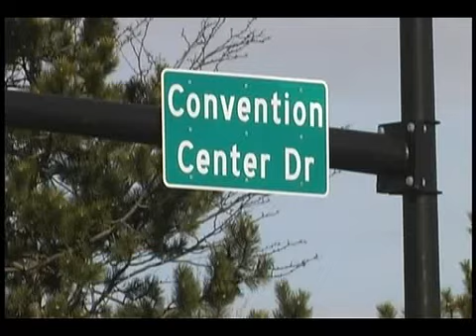Glass Expo Midwest™ Opens Today in Schaumburg, Ill.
Glass Expo Midwest opened today in Schaumburg, Ill., at the Renaissance Schaumburg Hotel and Convention Center. Both the two-day seminar track and trade show have begun. View the video below for a look at the days events.